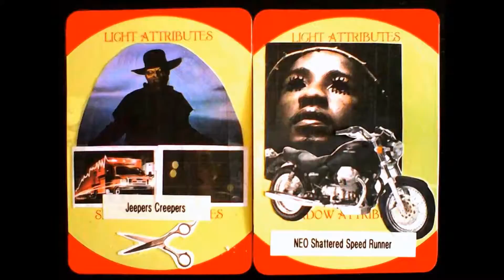Mighty John/ The Death of Neo